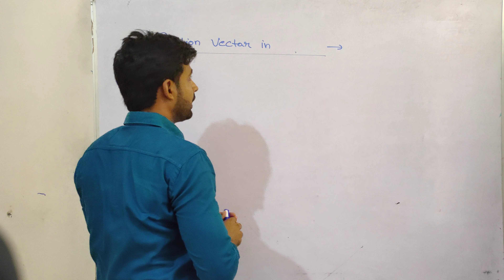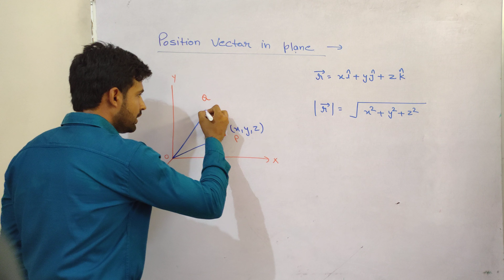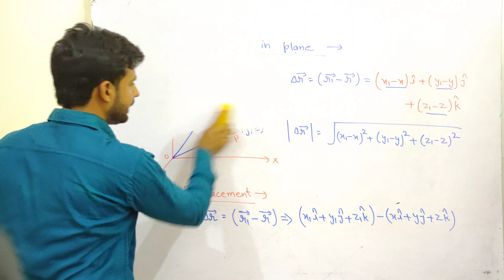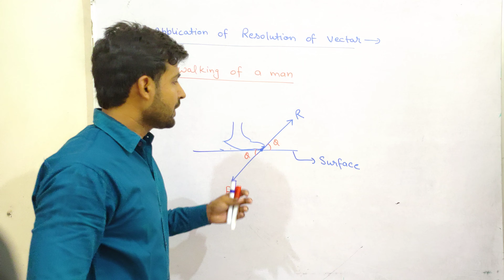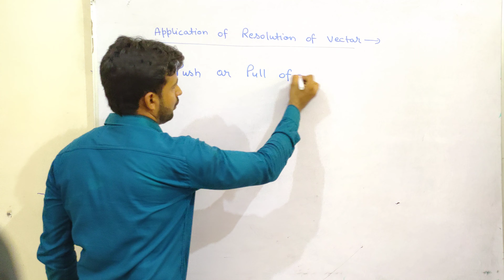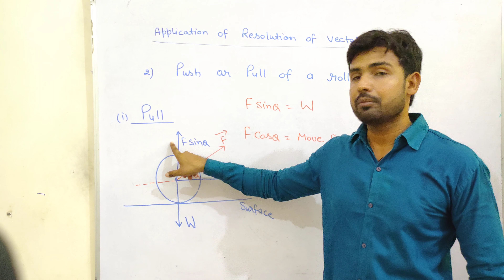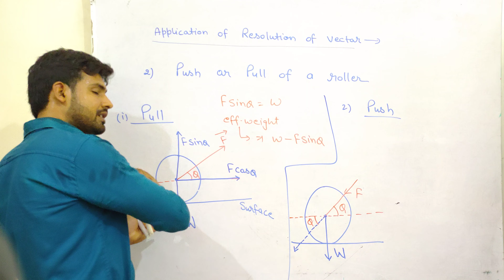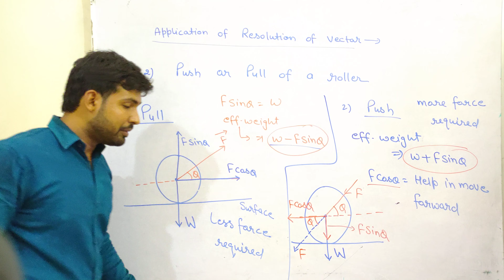Walking of a man , push and pull activity unit-2(c)(11th)(L-11)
Walking of a man , push and pull activity